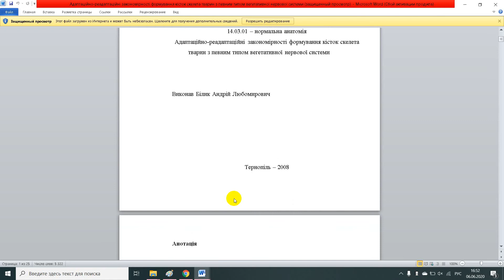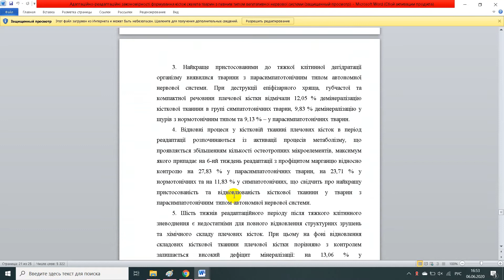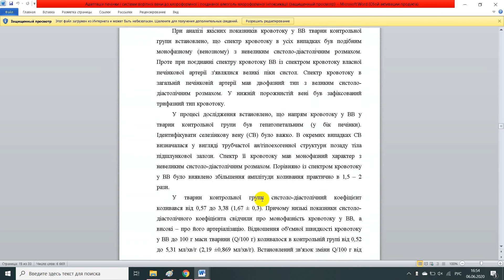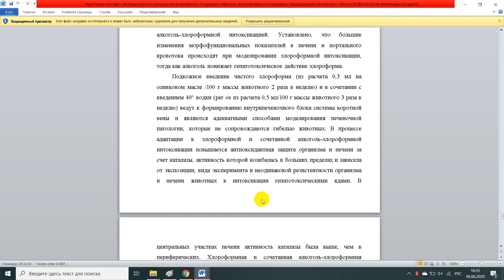Адаптаційно реадаптаційні закономірності формування кісток скелета тварин з певним типом вегетативно